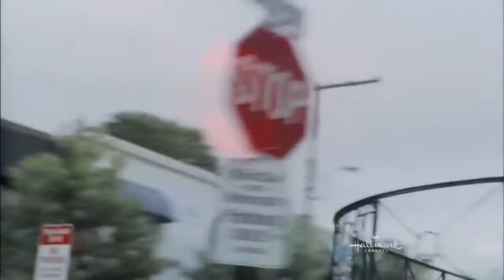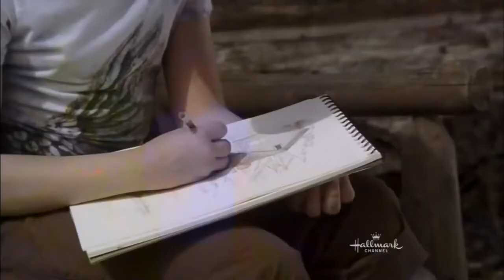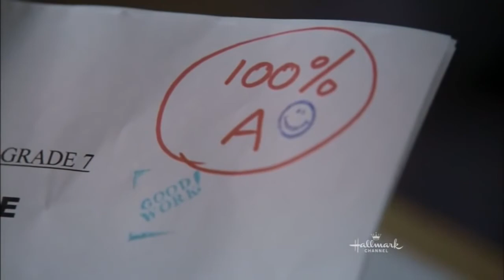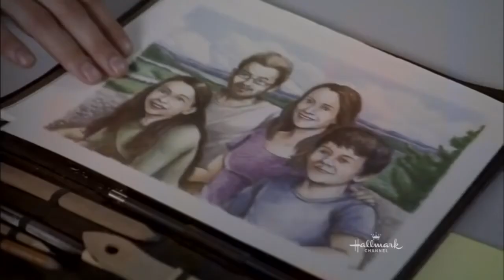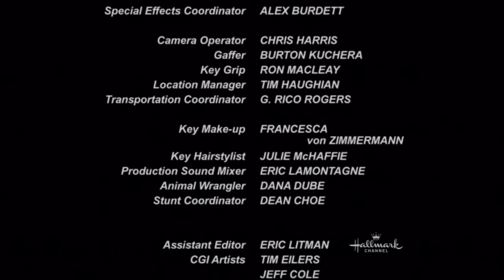Hallmark Movies novel-romance 2017 - Best Of Hallmark Drama Movies